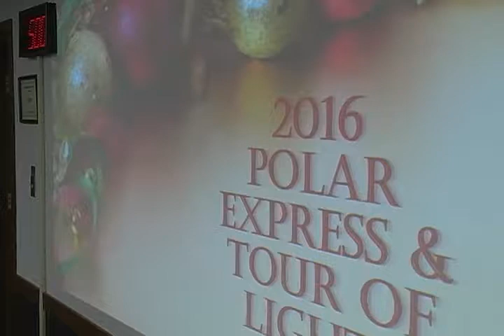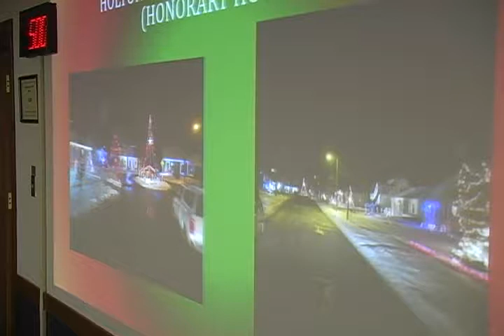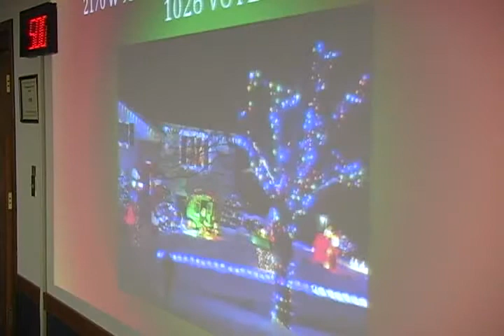Crown Point City Council Meeting 01/03/2017